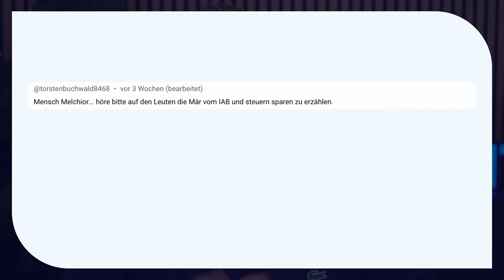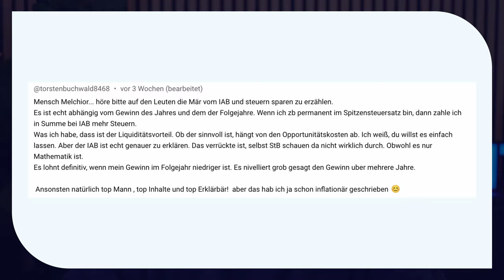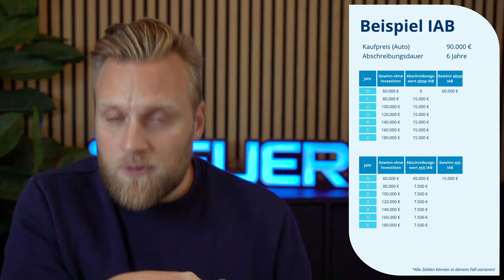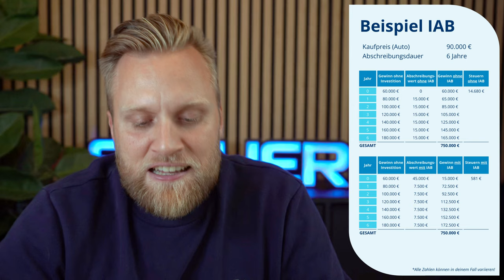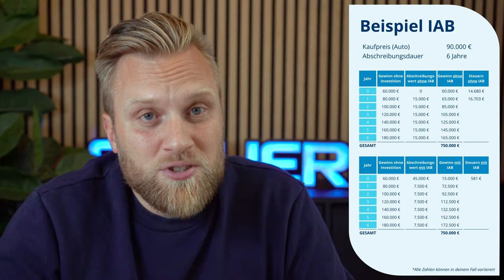Lüge Investitionsabzugsbetrag: Steuertipp oder Steuerfalle? | So nutzt du den IAB zu deinem Vorteil!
▬ Mehr Informationen ▬▬▬▬▬▬▬▬▬▬▬▬▬▬▬▬

Wenn es um Steuertipps geht, dann fällt schnell die Abkürzung IAB. Dabei ist es egal ob Steuerguru oder Steuerberater - der IAB scheint DAS Ding zu sein. Doch wie ist es in der Realität? Lassen sich durch den Investitionsabzugsbetrag wirklich so viele Steuern sparen? Wir rechnen durch und kommen zu einem überraschendem Ergebnis! Mehr dazu im Video.

▬ Empfehlungen ▬▬▬▬▬▬▬▬▬▬▬▬▬▬▬▬

▬ Timestamps ▬▬▬▬▬▬▬▬▬▬▬▬▬▬▬

0:00​ - Intro
2:08 - Was ist der Investitionsabzugsbetrag?
3:08 - Beispiel
9:03 - Mehr Steuern durch IAB?
10:40 - Wann ist der IAB sinnvoll?
12:39 - Outro